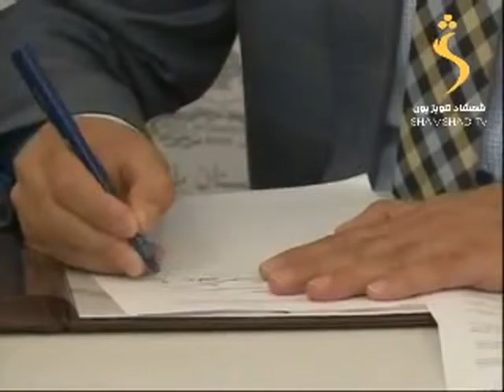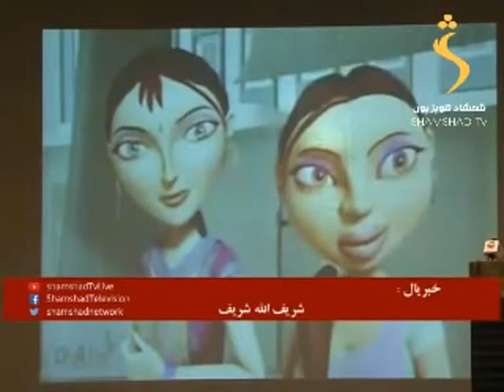Afghanistan Payment System has commenced its commercial operations in Afghanistan in April 2016.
Afghanistan Payment System (APS) has commenced its commercial operations in Afghanistan in April 2016.